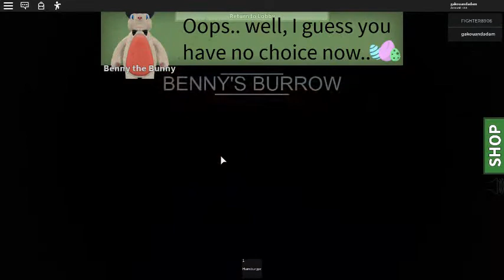Hotel Stories: Egg corruption story (Extended story ending)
Normal ending: Leave the game after getting the egg.

Extended Story ending: Fight the boss (Snake king) and defeat it!

Allies

Benny the bunny (Alive)
Players (Alive)

Enemies

Snakes (Dead)
Snake king (Dead, extended story ending/Alive, Normal ending)

If a player runs out of health, they'll get knocked down. You and the other players have 15 seconds to revive them, or else they die. To revive, go to the knocked out player and press E. Now wait until the bar fills to revive them. If you run out of health, you'll get knocked down. Players will then have to revive you in 15 seconds. If those 15 seconds run out, you die.